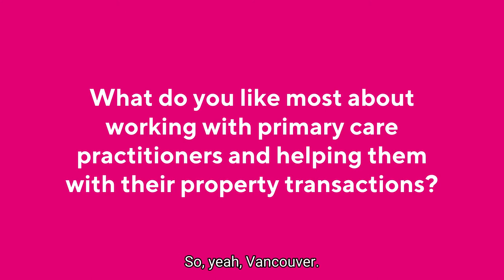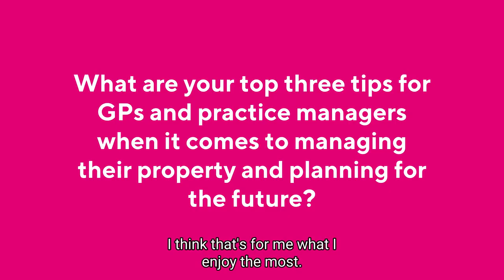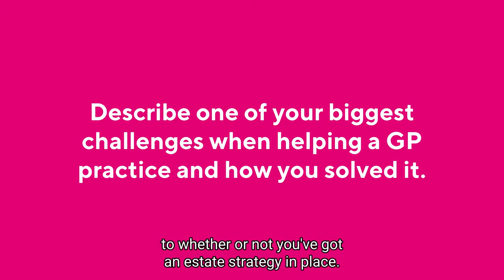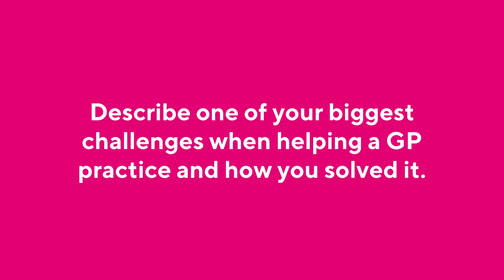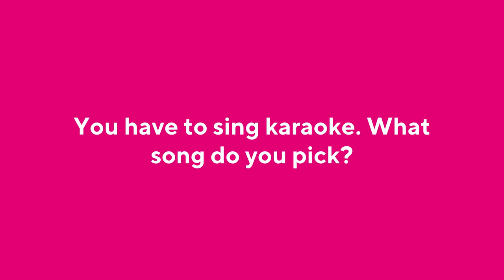'On the Couch' with Capsticks - December 2020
Five questions. Every month. To a primary care expert at Primary Care Direct. Grab a brew and take five to watch our monthly 'On the Couch' vlog series.

This month, we chatted to Lisa Geary at Capsticks Solicitors. You'll never guess Lisa's choice for a karaoke session!